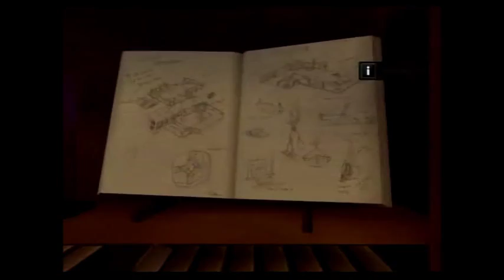Waterfall Terrace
My Waterfall Terrace From PlayStation Home